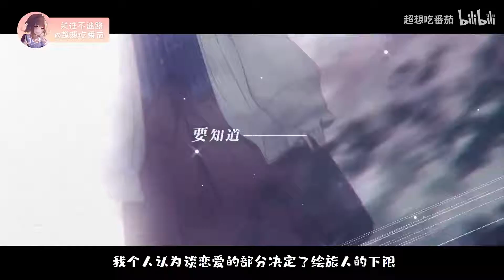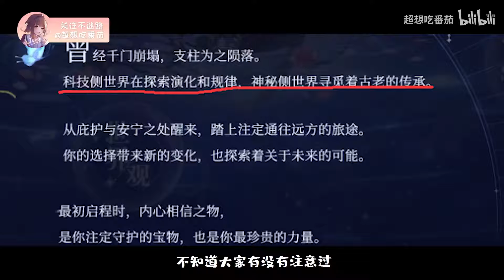西幻变科幻？国乙日乙融合的绘旅人能否拥有光辉未来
绘旅人公测推广曲·中文版：向你
对不起，又让路哥给大家唱了两遍
不能路哥一个人唱，小鸟也安排上
两位乙女之友，乙游的神
《时空中的绘旅人》公测推广曲·日语版【Snow Prison雪之牢笼】